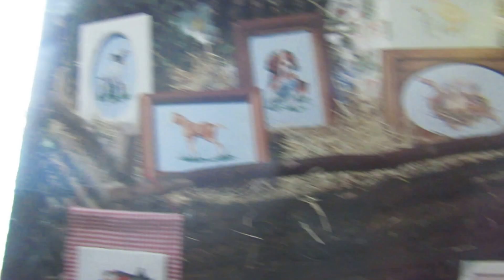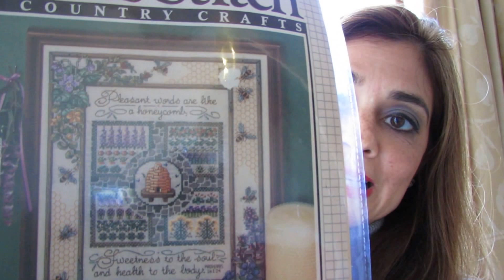Cross Stitch #9….4-1-16 Cruise with me.